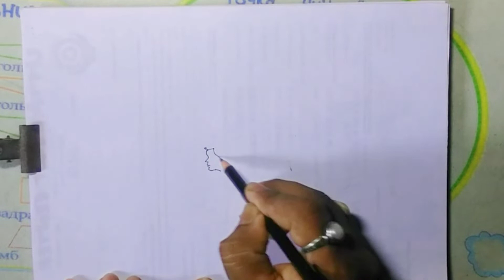how to draw a woman washing of dishes ll how to draw a girl washing the dishes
how to draw a woman washing dishes in water.
how to wash the dishes in water

I show you in this video very easy way to drawing a village woman washing dishes.

your quaries:-
how to draw a woman washing dishes
how to draw a village women washing dishes.

village art with pen pencil# village life